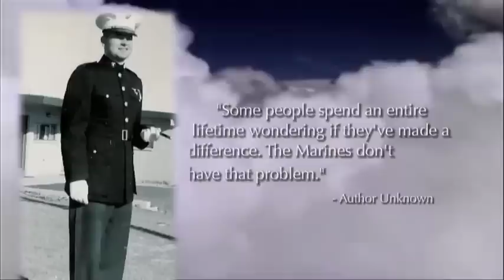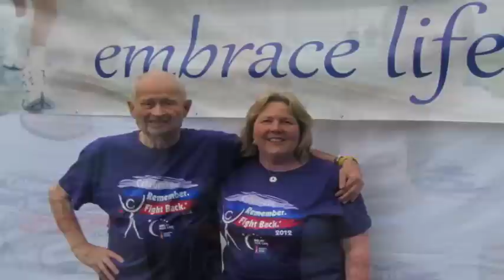Grandpa DICK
Richard Walter Clark
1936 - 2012